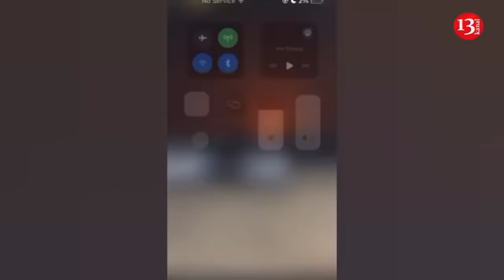The moment of Iranian missile strike on air base with Israeli planes - Strong blast occurred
Footage has been released of the moment Iranian missiles struck Israel's Tel Nof and Nevatim air bases. In the footage circulated on Telegram channels, it appears that an explosion took place after the missile strike. F-35 aircraft are said to be stationed in Nevatim air base. Iran said the planes were struck.